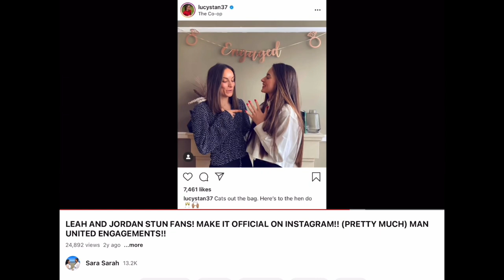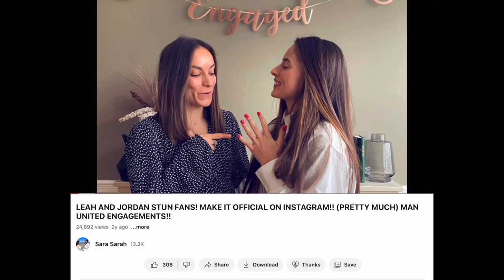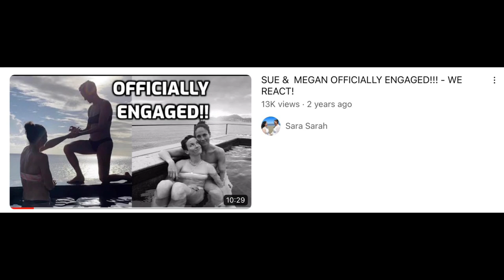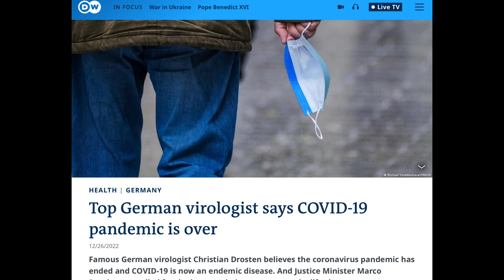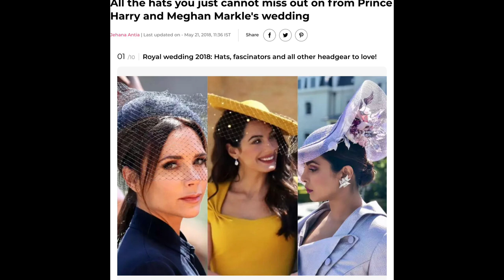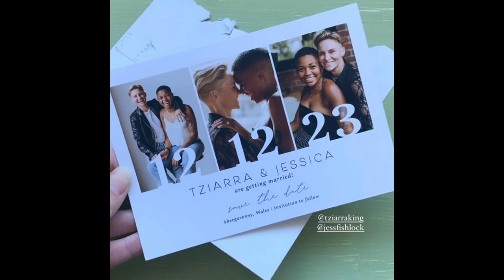WINTER WEDDING!! FOOTBALL STAR LUCY STANIFORTH TIES THE KNOT WITH PARTNER!! STAR STUDDED EVENT!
0:00 - 0:20 Hope everyone is enjoying the holidays!
0:35 Woso wedding! Lucy Staniforth!! Congrats!
0:44 We made a video about their engagement 2 years ago!
1:20 Lucy hyphenated her new wifes name!
1:28 2020 was A WILD year for couples! So many launches and engagements!
1:46 Beth and Daan, Leah and Jordan, Lia and Caitlin
2:09 Couples were saying life is short! Why not go for it!
2:20 Best Christmas to married! So cool!
2:36 Lucy plays for Man United. She is a "bubble" player for Lionesses and sadly was not on the squad for the Euros but did some correspondent work which was awesome to see!
3:13 Lucy and her wife Laura looked amazing! Matching dresses!
3:33 Love the bouquet
3:44 Bridal party — Demi Stokes, Lucy Bronze, Jordan Nobbs!
4:11 Dancing on the dancefloor!
4:28 Pinoe and Sue Bird still not married
4:45 A few woso couples were apart this holiday season/Christmas. Apart since it’s not Covid anymore? And wanted to see their families?
5:30 Happy they could have all their friends and family there!  For so long it wasn't possible to have large wedding
5:40 Jill Scott and her fiancé were there!
5:52 Millie Turner, Ella Toone Alessia Russo, Ona Batlle and others!
6:10 Don't you wear hats at British Weddings? Younger people don't? Only Royal weddings?
6:45 Sarah says it’s only if the couple requests hats at wedding
7:30 Congrats! Seeing so many teammates there! So fun!
8:00 Hope everyone was staying safe!

They always have the most up to date pics!!